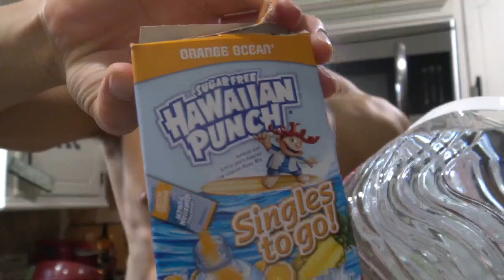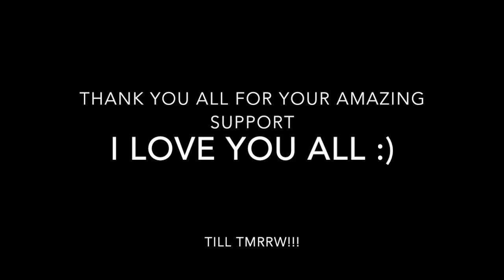Red Posing Trunks are In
Pursuit Towards Greatness Ep 15
Thank you all for your continuous and amazing support!!! :)
Please share and help the channel Grow!!!
Posing updates tmrrw, U don't wanna miss it ;)